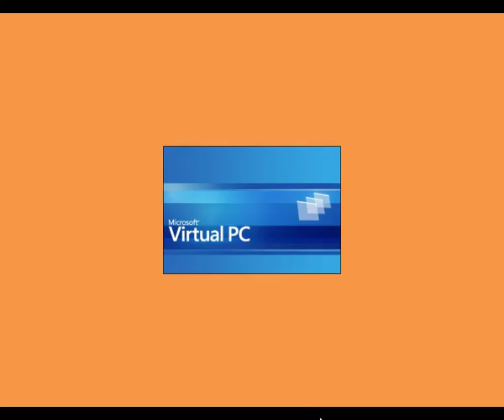August 2010 Intro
This August 2010 Intro with Pet Society,King Russell,Microsoft Windows and Virtual PC 2007! =)

Thanks to Gabriel for a August Intro video IN youtube! :)